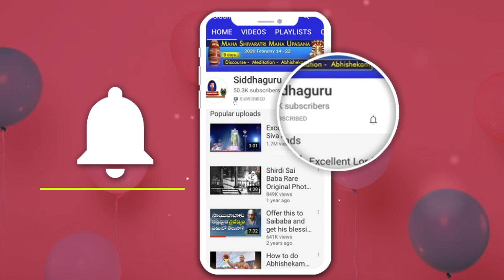సిద్ధగురు రక్షణ - భక్తుల ప్రతిస్పందన || Swathi || Siddhaguru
siddhaguru protection and reaction from disciples.
siddhaguru has a divine power called Shaktipat, with which he transfers his divine energy to the surrendered.
Using this power he cures all problems of disciples.
Watch this video to know the second experience of   Swathi .